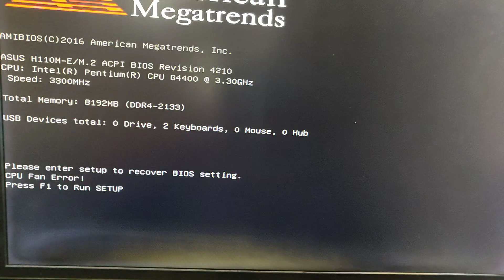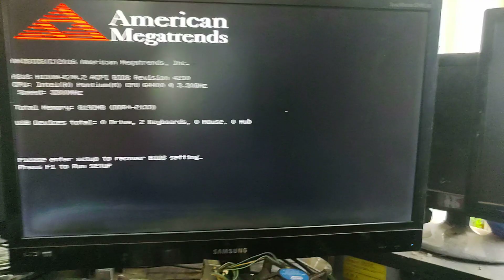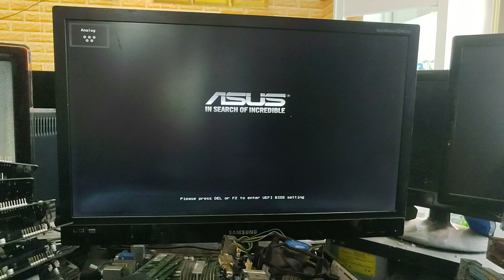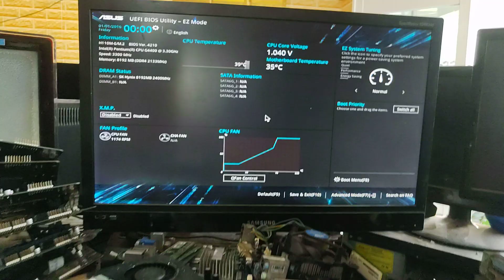Test thử đống ve chai 1tr có thơm không... mời các bạn theo dõi